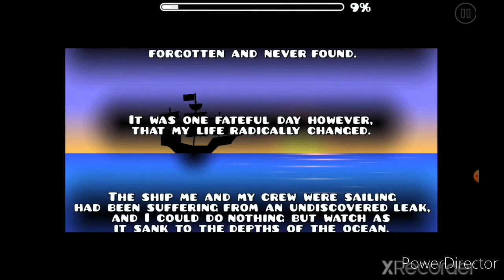Geometry Dash | "MasterGame" (uncomplete demon) By Serponge | GD 2.1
I thought i was done, but i decided to give it another try.
I didn't complete it.